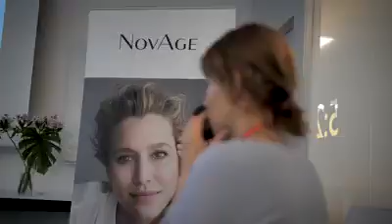Oriflame NovAge Summit 2019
Tajna efikasnosti NovAge linija je nauka koja stoji iza naših formulacija. Naše najbolje NovAge Lidere iz regiona odveli smo u Stokholm na prvi NovAge samit, gde su imali priliku iz prve ruke da otkriju sve o našoj najboljoj liniji nege kože.